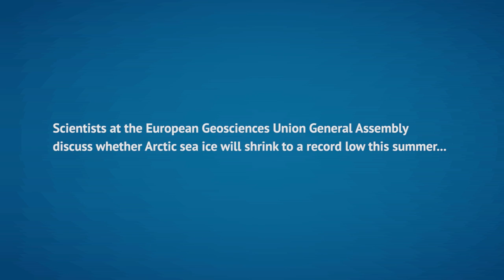Scientists at EGU 2016 discuss whether Arctic sea ice will reach a record low this summer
Carbon Brief asked scientists at EGU about the likelihood of this year’s summer low setting a new record.